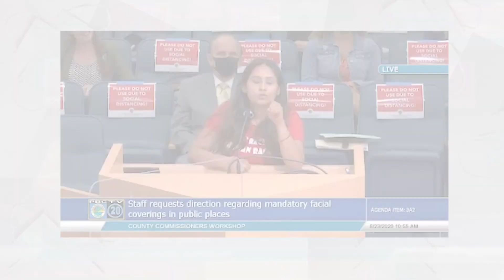Crazy Anti-Masker Meltdowns Caught on Camera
Even though Trump has issued his support for face masks, despite not being seen wearing one in public, a vocal minority are refusing to wear them.

Public health officials say wearing a mask could help prevent the spread of coronavirus.

Record levels of harassment from customers who disagree with mask requirements is being reported by retail workers across America.

Videos filmed by bystanders have been going viral, these are some of the craziest anti-mask reactions found on social media.